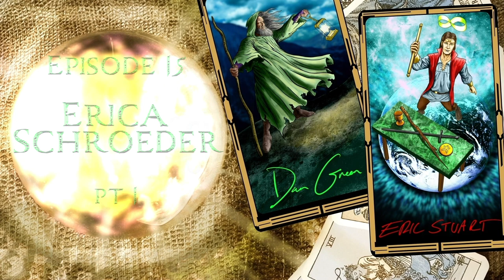The Hero's Journey: Erica Schroeder. With Pokemon/Yu-Gi-Oh! VO’s Dan Green and Eric Stuart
Joseph Cambell's The Hero's Journey continues with a wide ranging interview with the versatile, charismatic, and inspired Erica Schroeder. She reflects on many of her own experiences through the lens of the Hero’s Journey with her colleagues and friends Eric and Dan. They are all known for their work in Pokemon, Yu-Gi-Oh!, Sonic X, Teenage Mutant Ninja Turtles, Gi Joe Sigma 6, Astonishing X-Men and many other roles, and discuss their own experiences and how their paths entwine.